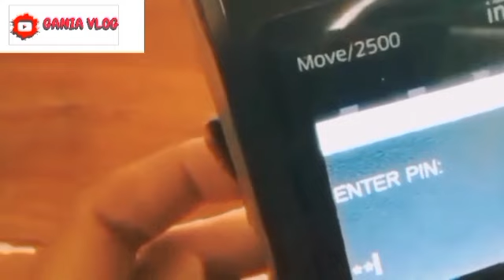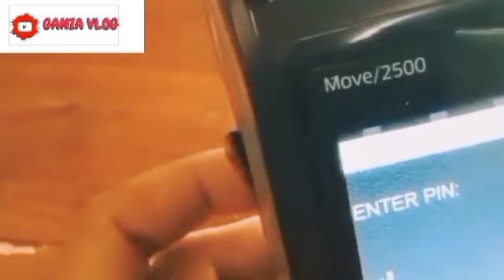INFORMASI PENTING BAGI SEMUA KPM PKH BPNT BESOK RABU TGL 22 MEI INFO PENCAIRAN THP 3 & BPNT